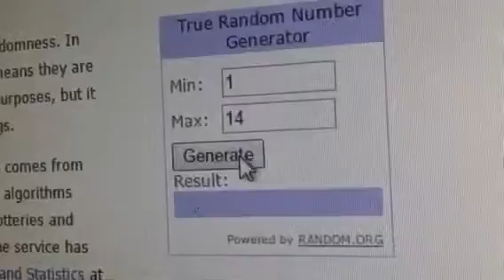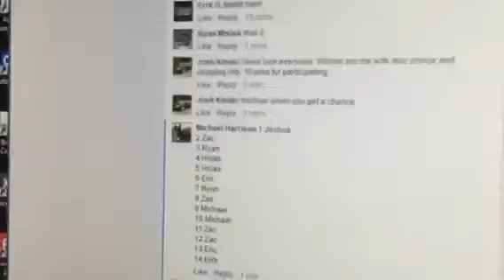Josh k choice